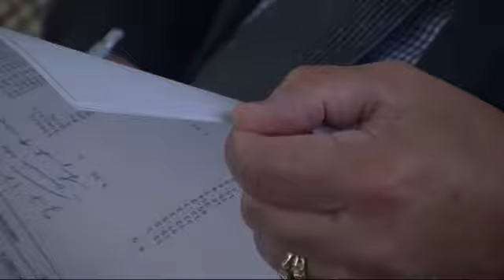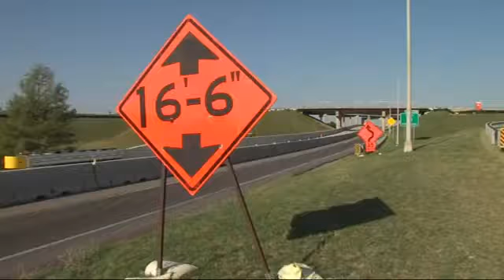Affirmative action at state level